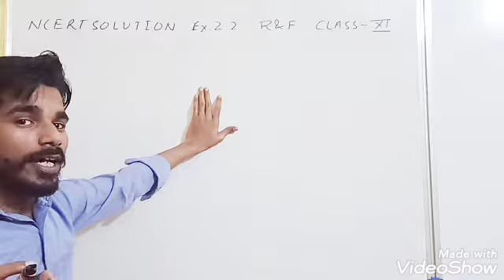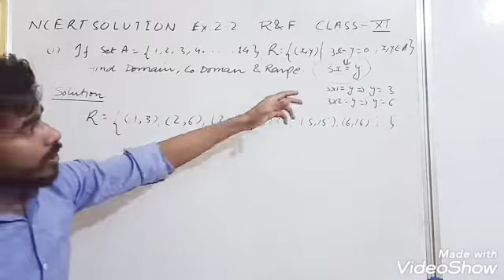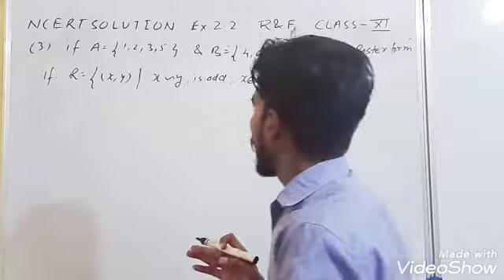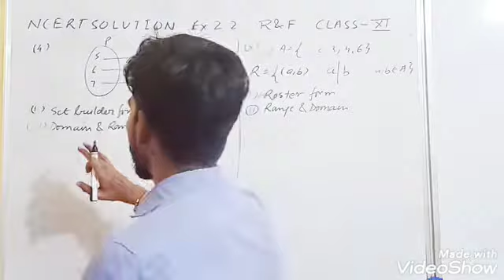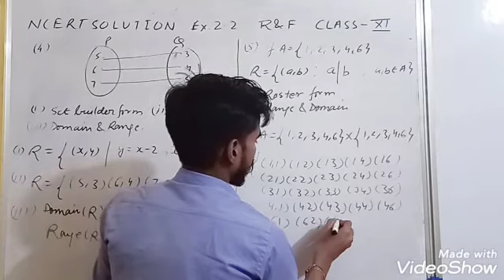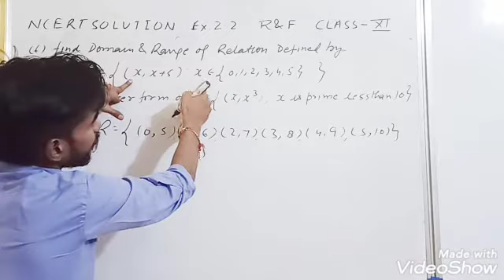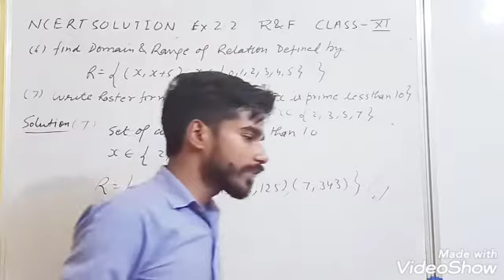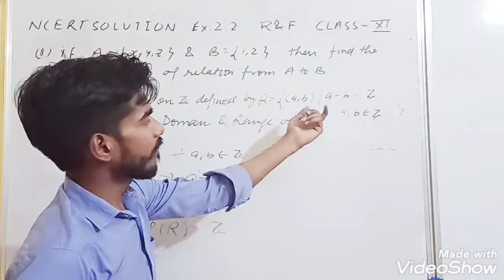MATHEMATICS CLASSES | CLASS-XI | RELATION & FUNCTION | EXERCISE-2.2 | SOLUTION